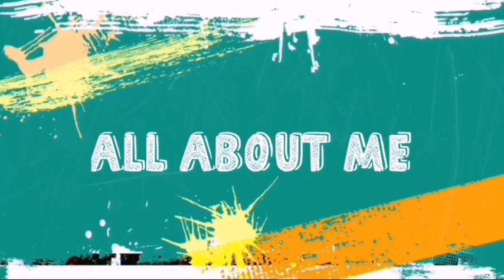HARI KE 8 KARANTINA MASIH POSITIF MENDEKATI SEMBUH SUDAH BOSAN LIHAT MAKANAN